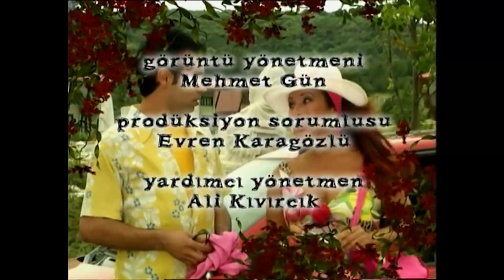Tatil Aşkları 9. Bölüm | Nostalji Diziler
Tatil Aşkları 9. Bölüm Tek Parça.

Tatil Aşkları, 2004 yılında yaz aylarında yayımlanan  tatil dizisidir. Komedi, aşk, tatil, güneş, entrika hepsini bir arada bulunduran bazen kurgu bazen de gerçek hayatı anlatan eğlenceli bir dizidir.

Yönetmen: Oğuz Yalçın
Tür: Komedi
Senarist: Kandemir Konduk
Oyuncular: Bülent Kayabaş, Nilgün Belgün, Arzu Yanardağ, Seray Sever, Barış Aksavaş, Mert Kılıç, Ercan Yazgan, Umut Oğuz, Ali Cağaloğlu, Elif Melda Yılmaz